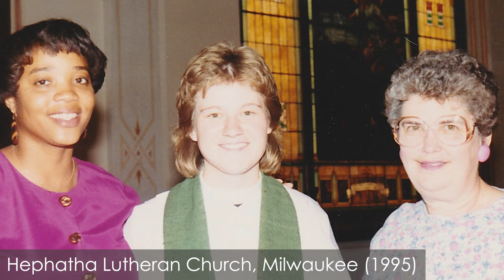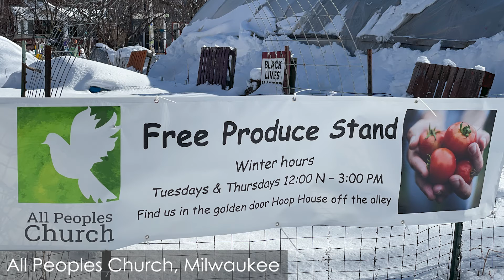2021 Synod Assembly: Outreach for Hope Report